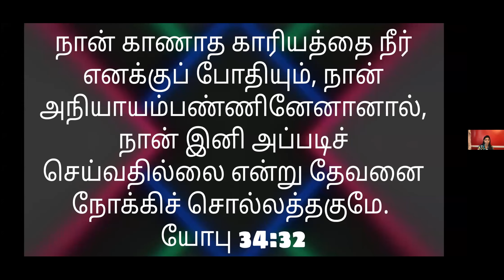Teach me what I cannot see - Tamil Christian Message by Dr. Cynthia Shakespeare on Apr30,2022 at KOG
Daily Tamil Christian Sermon / message by Dr. Cynthia Prabakar Shakespeare on April 30, 2022 at Kingdom of God

Passcode: 1234